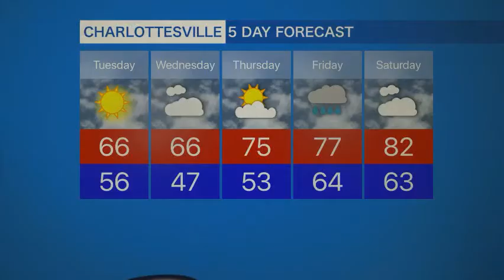Royal Review 05/14/19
We are riding the rails towards the end of the school year here at Eastern Hancock, but many things are still occurring in the community. Finals begin next week on Wednesday and Thursday, and we finish our school year on Thursday. Next Tuesday, the seniors will participate in their senior walk. Next week the retirement party open house for Mr. Pfaff, Mr. Vail. and Mrs. Wales will occur. The officers for next years NHS were elected with our very own Bella Witte as NHS President. We have a track and field event and a softball game this week, so good luck to those players!

Interested in being a part of the Royal Review or other student media?  Talk to your friendly guidance counselor,Mrs. Brown, to get signed up for the classes!